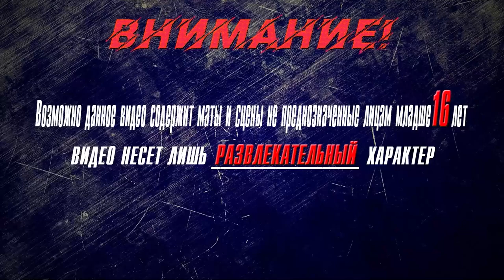▶Аниме приколы◀ Смешные моменты из "Сатана на подработке 2 сезон" 8 серия